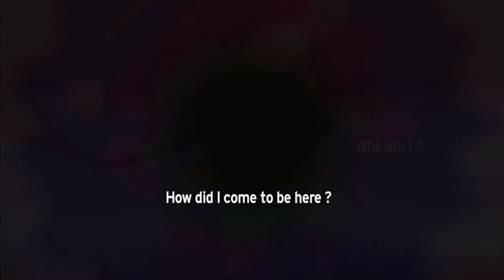Good Kids Play - Dogolrax - Sode 1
Dan and Carlos get stranded on a shitty planet full of terrible things. Dan has a great time, Carlos has a much worse time. Can the boys escape with their genitals intact? (Probly not but let's see.)